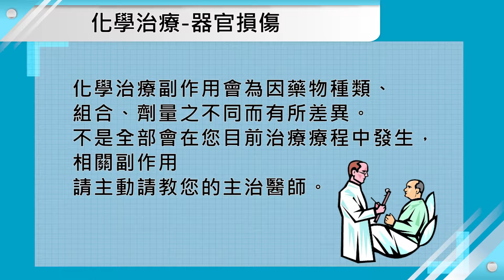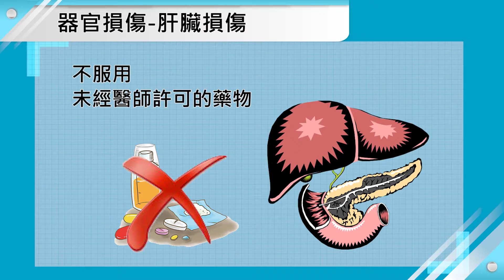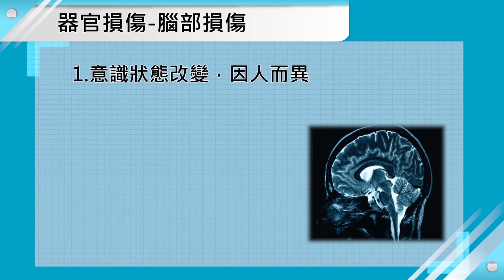化學治療-器官損傷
認識化療副作用、器官損傷-腎臟、膀胱損傷、器官損傷-肝臟損傷、器官損傷-心臟、肺臟損傷、器官損傷-眼睛損傷、器官損傷-聽力損傷、器官損傷-腦部損傷